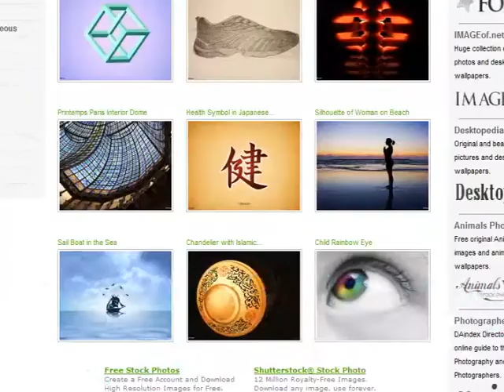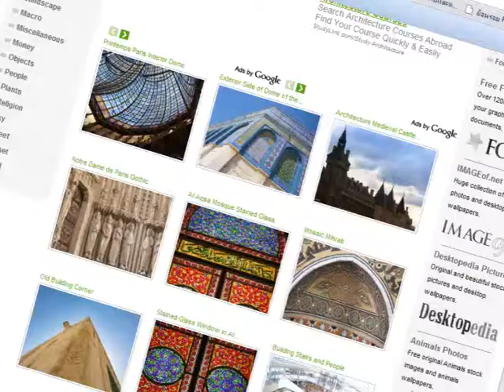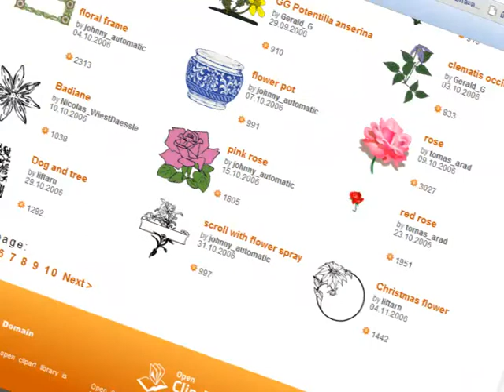Public Domain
ใครที่บอกว่าของฟรีไม่มีในโลก วันนี้มี "ของฟรี" จริงๆ บนโลกอินเทอร์เน็ต มาฝากกันครับ ติดตามได้ในช่วง 60 วินาที